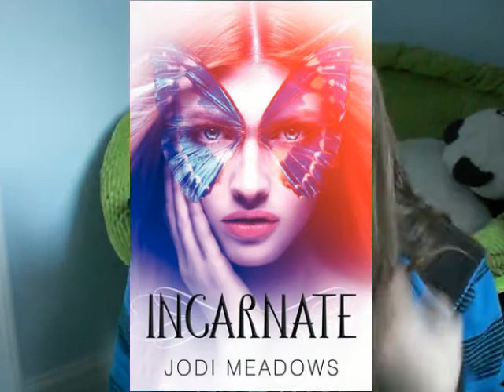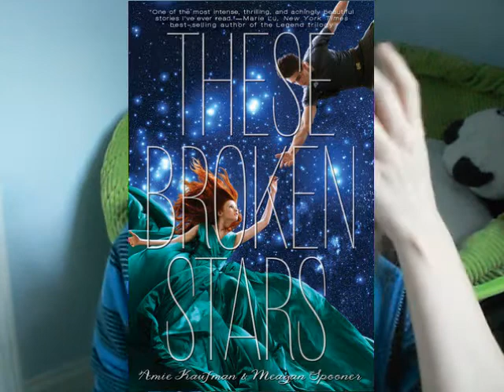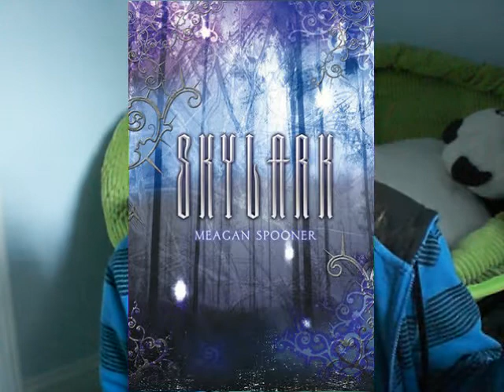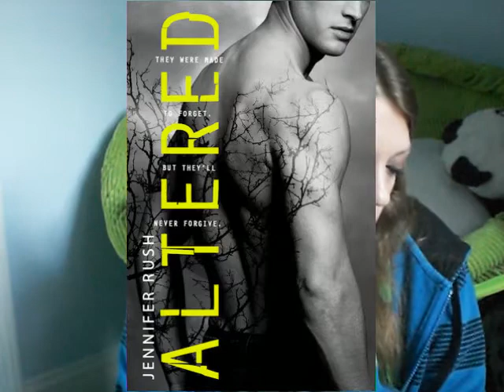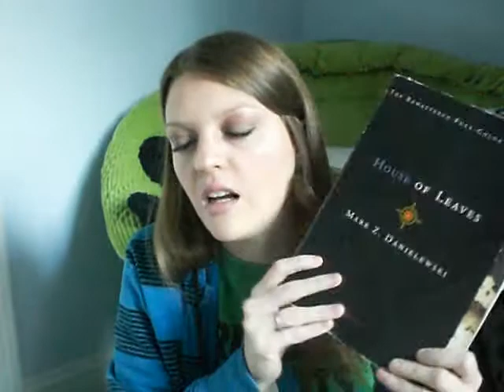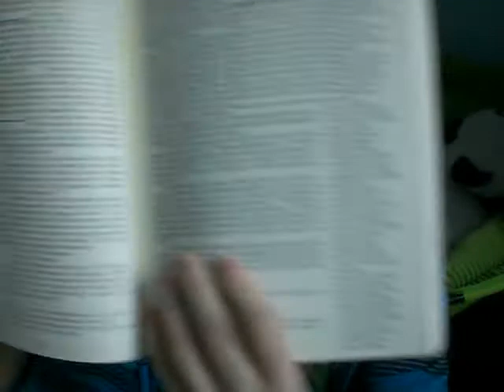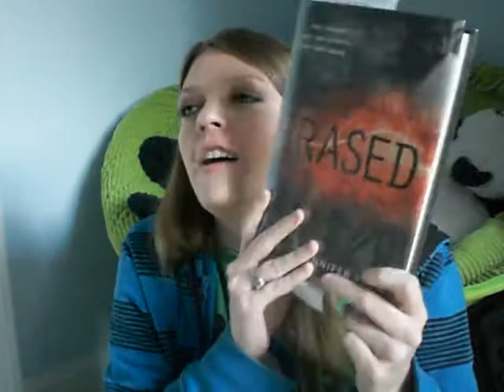September and October Wrap-up and November TBR 2014!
Here's all the books that I read in September and October, and what I plan on reading in November. If you've read any of the books I mentioned in the video, tell me what you thought of them below!
You need to go check her out. She is awesome, funny, and everything else.